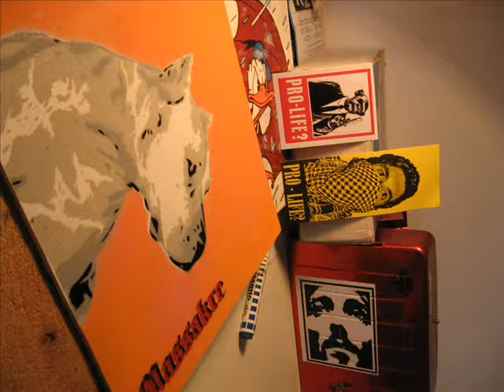DOGO & MASSAKRE_MASK 2008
STENCIL 4 LAYERS 40 X 30
SU COMPENSATO